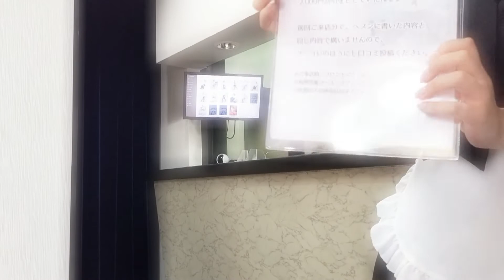お店はいつも綺麗に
お店は
いつも綺麗な状態を保つ努力をしてます
個室は、必ずスタッフが清掃し
週1回は大掃除をします

皆様に出来るだけ気持ちよく
ご利用いただけるよう努力してます
綺麗好きなスタッフが多いです